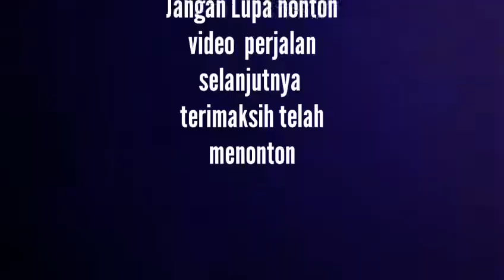cikalong and cipada